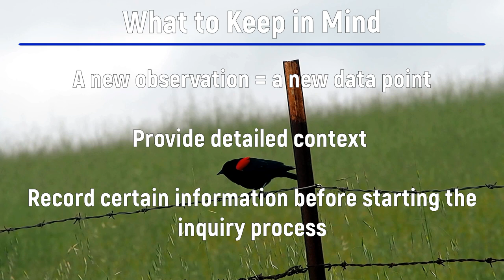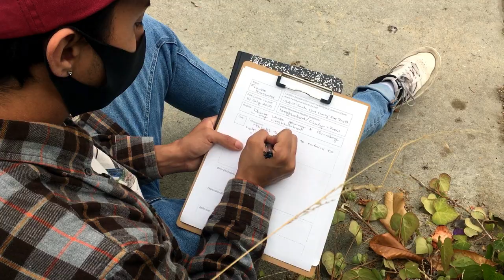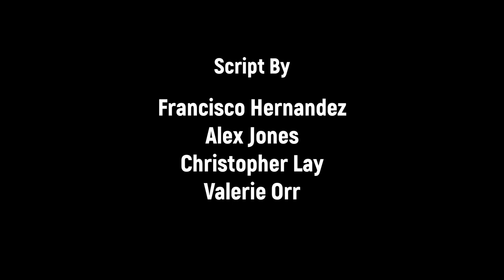Introduction to Field Inquiry- Keeping a Field Journal-Part 4 of 4